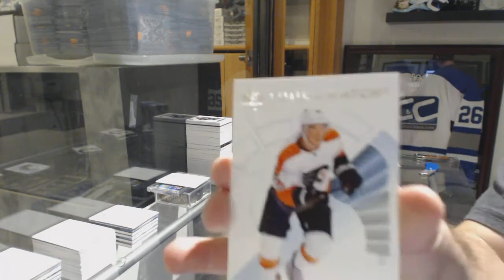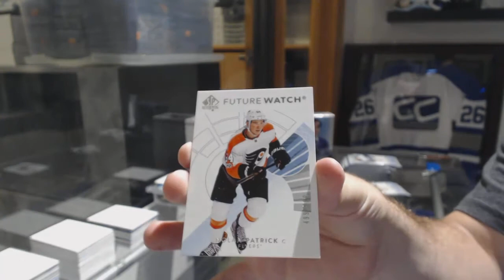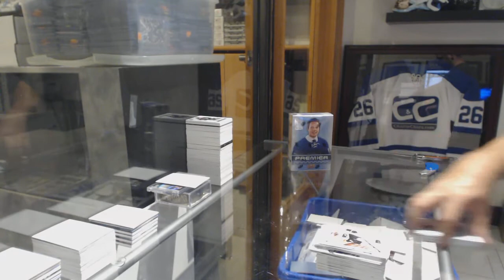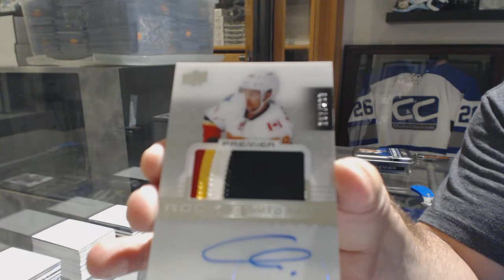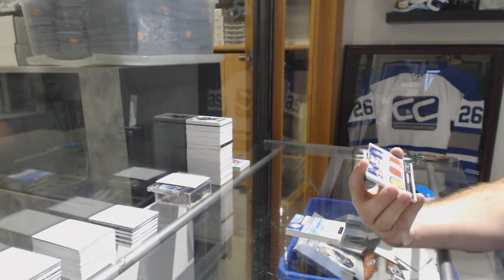EightFeetDown's 17-18 Upper Deck SP Authentic & 16-17 Upper Deck Premier Hockey 2 Box Break